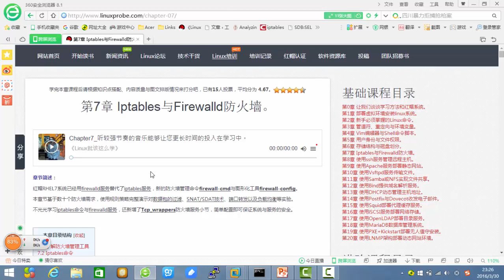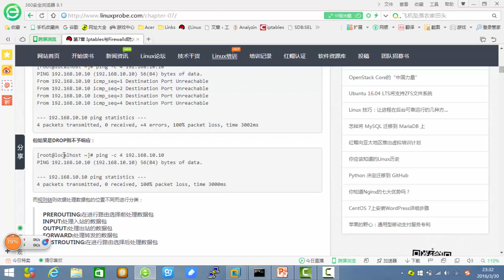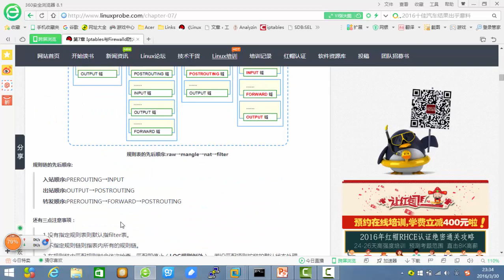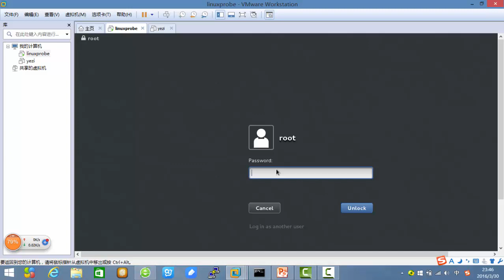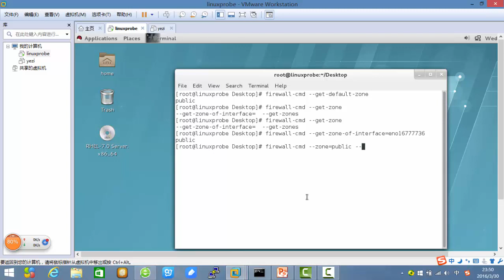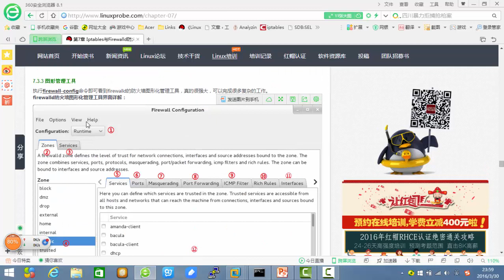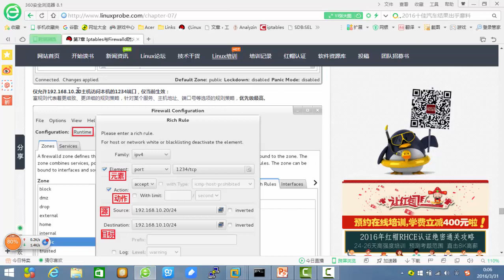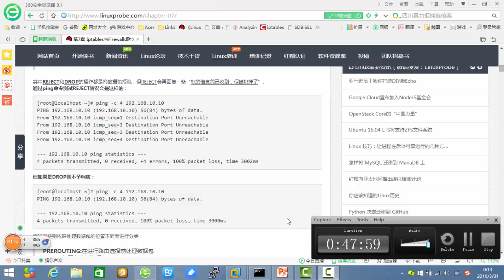Linux就该这么学：手把手教你学Linux系统之第7章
Linux就该这么学